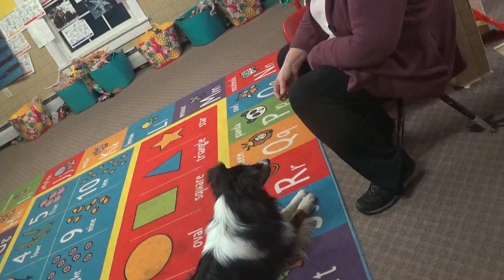MAH01015 2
hattie